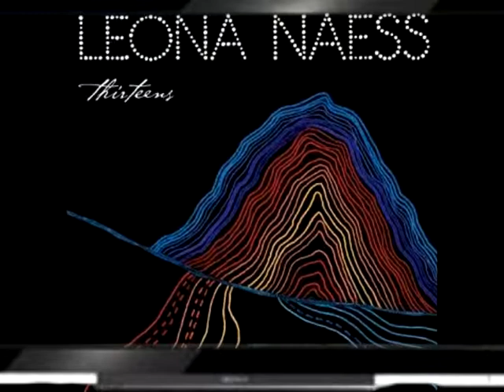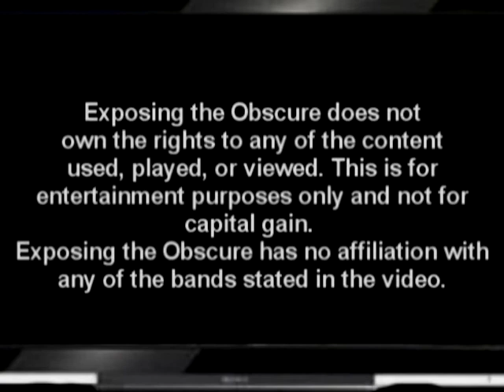Exposing the Obscure Ep1 P2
The first episode of my new series (second part). This is also the first video I have done that should not cross any sort of infringement, however if it does notify me immidiately!
In this video I cover 2 bands, each getting a good score. Please excuse the windy sound. please, comment, rate, and subscribe. in a comment tell me what you think about the video (disregarding the green screen effect and windy noise) and also tell me what you think about the topics covered!
(note, the full version has a large degration in quality)